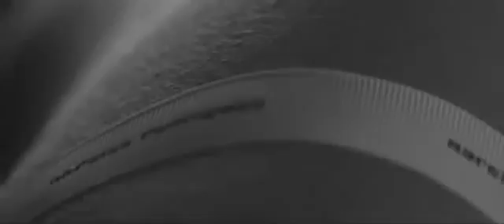Narciso Rodriguez for Her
Descubra el spot de televisión de perfume del diseñador Narciso Rodriguez. Her.+ INFO